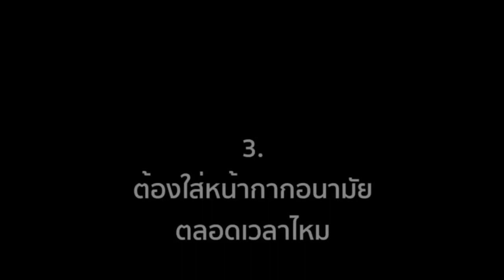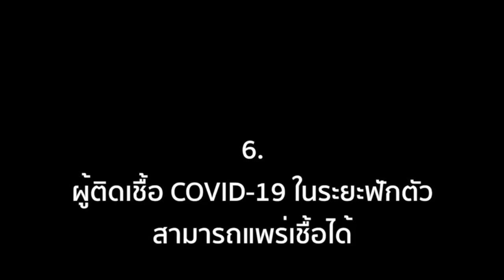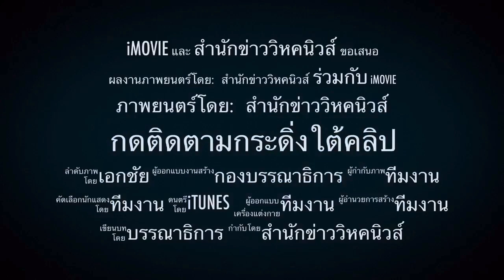อ้าว..ยกเลิกกักตัว ! เบื้องลึก ให้ไปอยู่บ้าน-สั่งจัดประชุมอีก